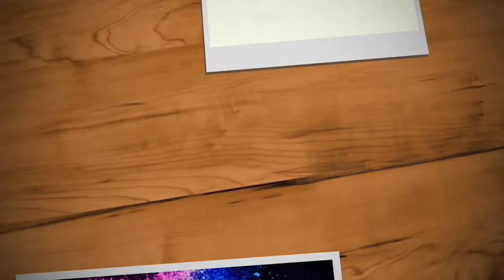Diy pen decoration / glitter sheet craft idea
Today I am showing you Diy pen decoration / glitter sheet craft it is very easy and beautiful idea you can try it once.

Guys you can also share your work with me ...
you can also share your idea, thoughts , suggestions related to the craft
If you want  me to do your choice of video you can also share your suggestion with me on my instagram account.